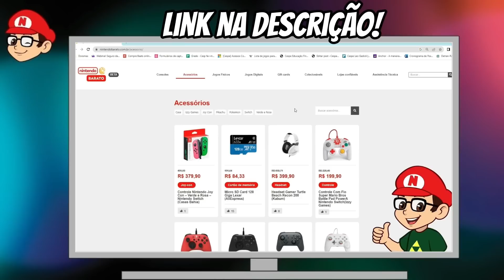11 Jogos EXCLUSIVOS OBRIGATÓRIOS do Switch (Parte 2) Games ESSENCIAIS DA NINTENDO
11 Jogos EXCLUSIVOS OBRIGATÓRIOS do Nintendo Switch (Parte 2) Games ESSENCIAIS DA NINTENDO

2:10 - Super Mario 3D World
5:04 - Donkey Kong Country Tropical Freeze
8:23 - Pokemon Legends Arceus
11:56 - Zelda Tears of the Kingdom
16:09 - Astral Chain
19:10 - Pikmin 4
23:18 - Fire Emblem Engage
27:14 - Metroid Dread
30:06 - Super Mario Bros. U Deluxe
32:10 - Zelda Link's Awakening
34:10 - Metroid Prime Remastered

Jogos e acessórios baratos é no nintendobarato.com.br

➯ NINTENDO SWITCH:
✧Promoções de Nintendo Switch (favorite este link no browser):
✧Amazon Nintendo Switch 12x preço reduzido
✧Switch OLED PARCELADO na Amazon
✧ Switch Lite

➯ ACESSÓRIOS
✧Micro SD cards
🔥Micro SD card 128GB San Disk para Switch
🔥Cases e acessórios de proteção para Nintendo Switch

➯ CONTROLES
✧Controles Nintendo Switch